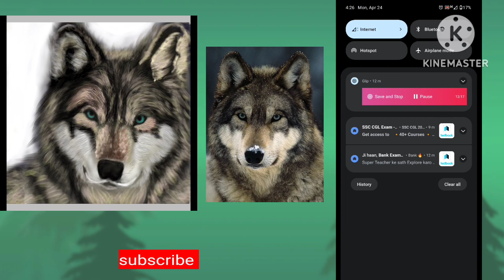Wolf digital painting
today I try to make animal drawing specially my favourite wolf on Android digitally hope you all like it
peace out ✌️